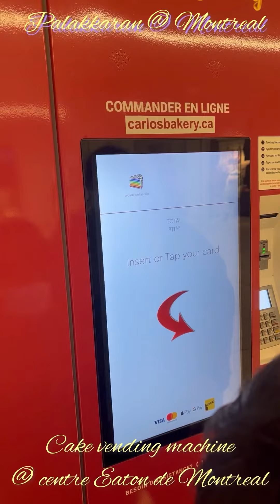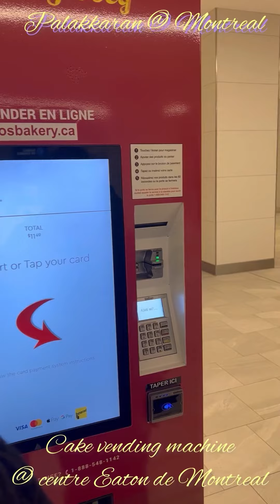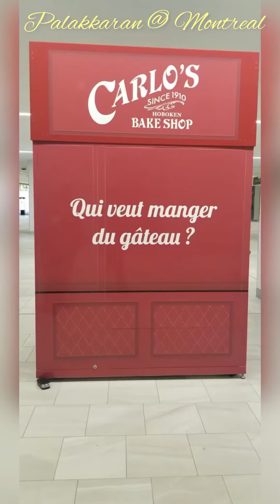Cake vending machine